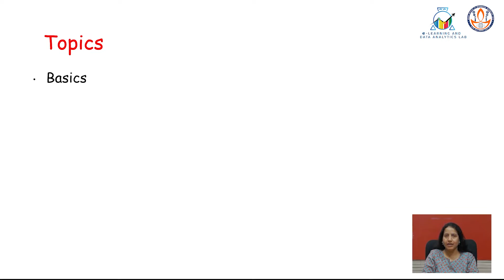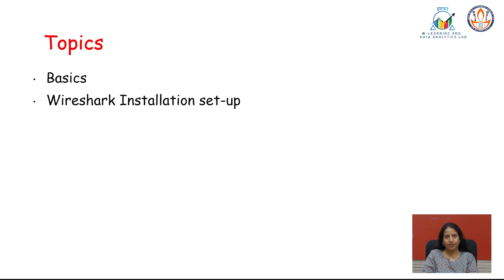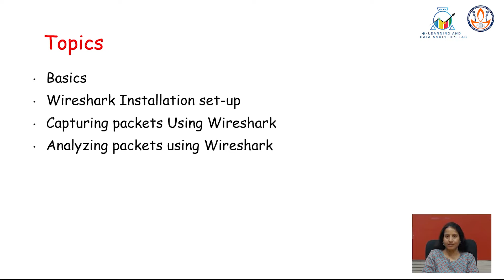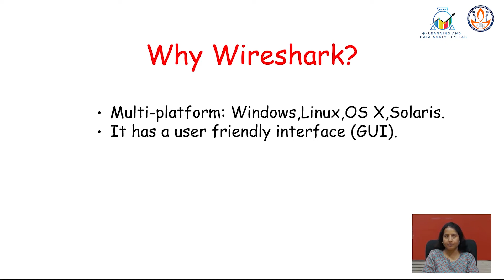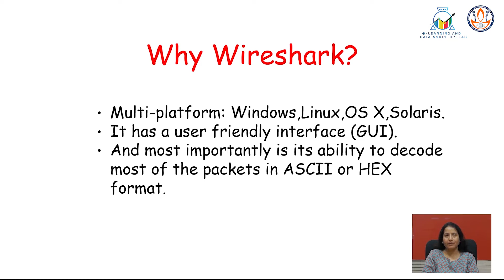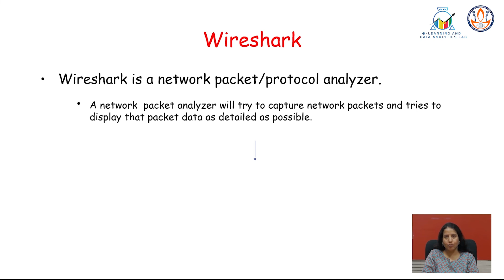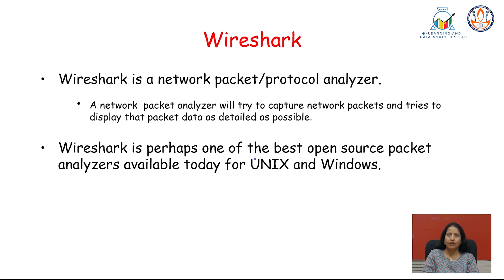Week3 Module5 wireshark 1